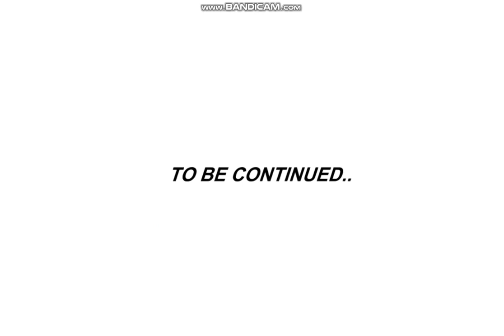Stick vs kcitS S4 P2: FAILED CHANGE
sorry it took me 2 days to upload part 2, oh and part 3 is also coming this day! because youtube has a verification thing and it showed me a broken thingy. sorry!